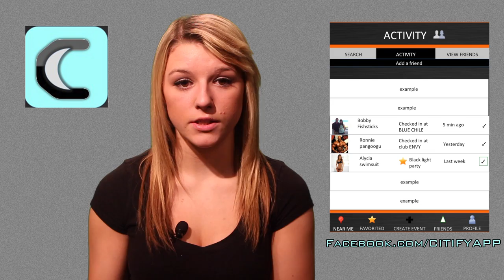Citify the Only Social App You'll Ever Need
Citify, created for college students, by college students. the ultimate club/party app, Shows club goers the male to female ratio at the club/party, who's single and who's not, and exactly what promotions are going on in clubs near you.

This centralized app is here for you to completely take all the guess work out of a night out on the town.